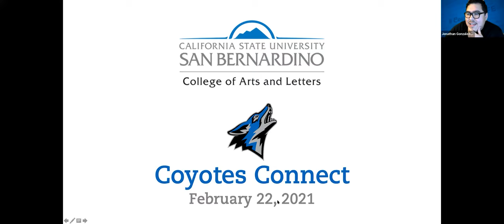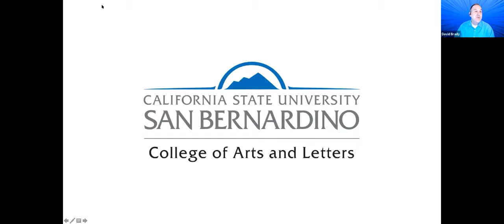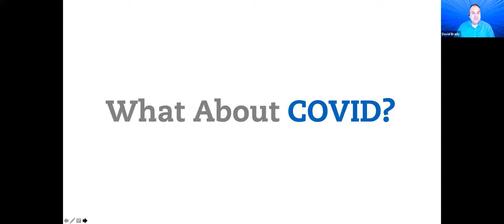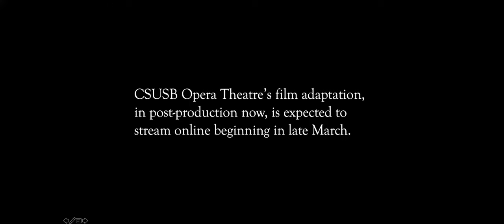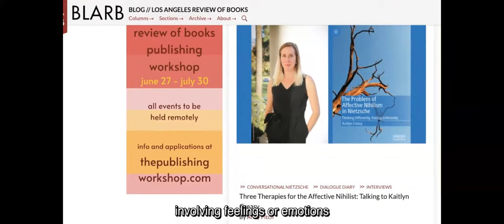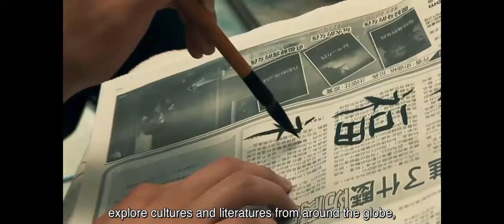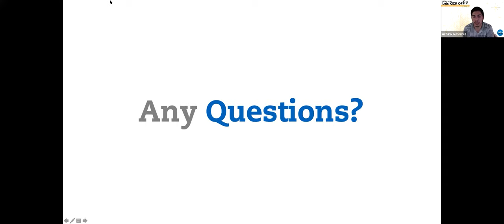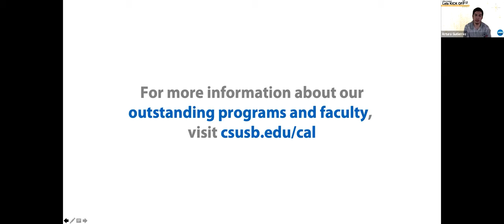Coyotes Connect: College of Arts and Letters